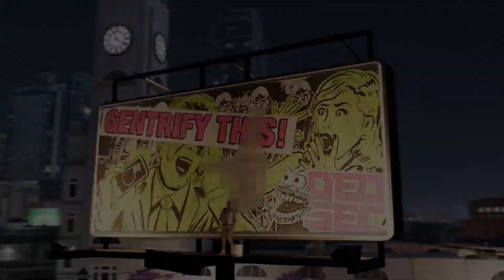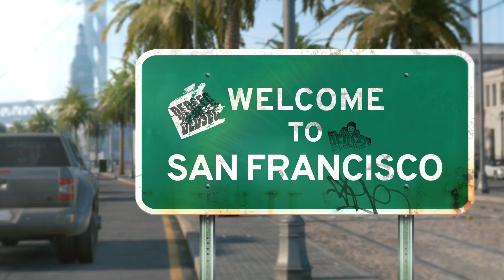Watch Dogs 2 - Welcome to San Francisco Gameplay Trailer @ 1080p HD ✔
►► Remember to select 1080p for Best Quality HD◄◄
For Marcus Holloway, the San Francisco Bay Area is his playground. From Marin to Oakland to Silicon Valley to the City, the neighborhoods and people are as diverse as the activities dotted everywhere in the Bay Area. Watch the “Welcome to San Francisco” Trailer and take in all of the sights, sounds and action that the world of Watch Dogs 2 has to offer.
Platforms: Playstation 4, Xbox One & PC
Genre: Action
Publisher: Ubisoft
Developer: Ubisoft Montreal
Release Date:
US: November 15, 2016